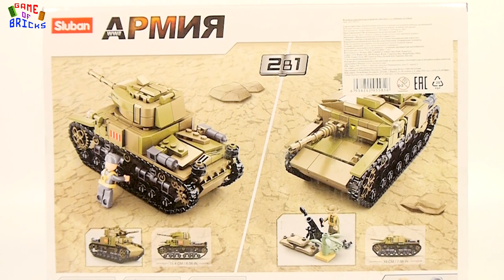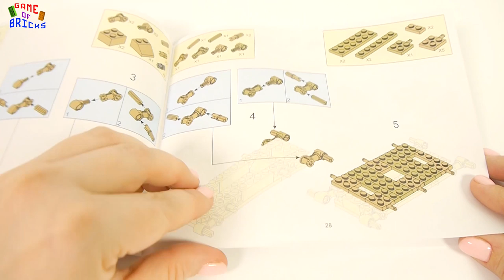Build Your Own Lego Tank: Unboxing Sluban Army M38-B0711 Tank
Sluban M38-B0711 Army Tank
How to Build this military tank with your LEGO pieces? We show you unboxing and building lego brick set.
This lego military set include Lego army minifigures with weapons, lego army tank.

You can build your lego city or lego army diorama!

00:00 We March Together by Patrick Patrikios
01:58 Good Times by Patrick Patrikios
03:55 Inevitable Hope by RKVC
05:32 Just Do It by RKVC
07:59 Survive the Montage by RKVC